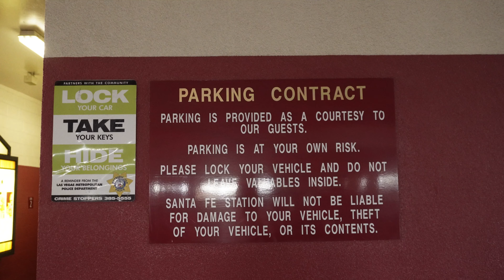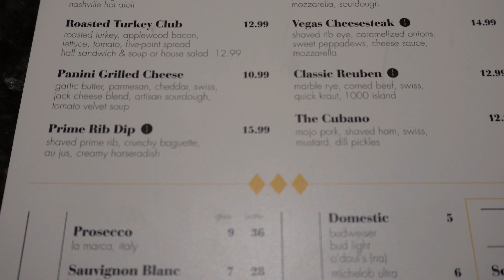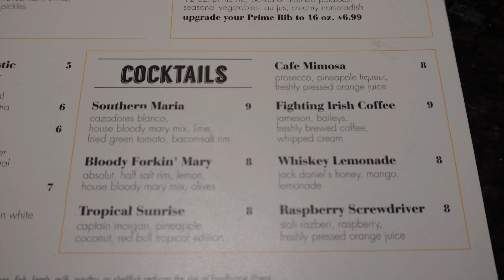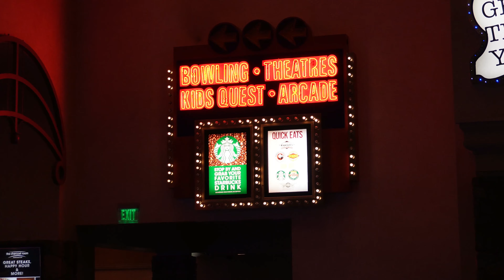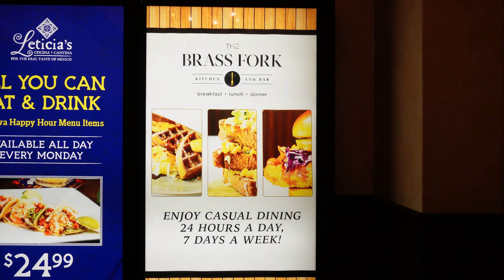Uncovering the Hidden Gem off the Las Vegas Strip | The Brass Fork 4K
We head over to the Santa Fa Casino, located just off the strip in LasVegas. We try some of their breakfast menu items and a lunch item. Come get lost with us today in some good food!